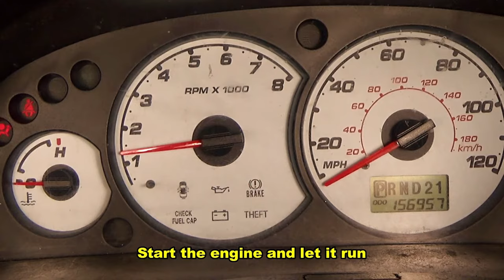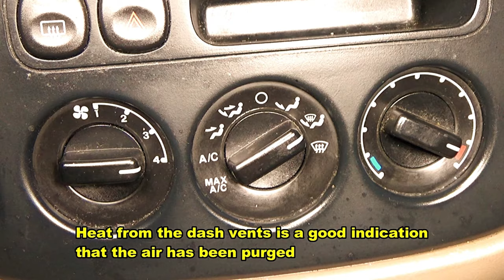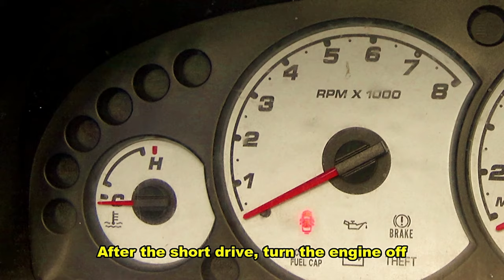Refilling the cooling system (2001-2012 Ford Escape, Mazda Tribute, Mercury Mariner)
Replacing parts related to the cooling system will involve various levels of coolant loss. When refilling the system, it is important to be sure that all air is removed. Air in the cooling system will cause overheating. Covers 2001, 2002, 2003, 2004, 2005, 2006, 2007, 2008, 2009, 2010, 2011, 2012 Ford Escapes, Mazda Tributes and Mercury Mariners with 2.7L and 3.0L engines.